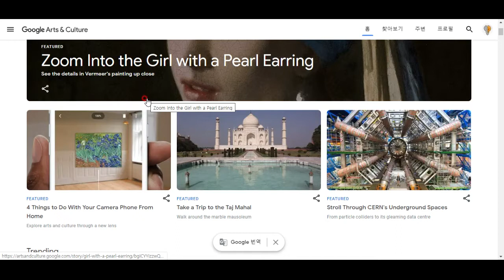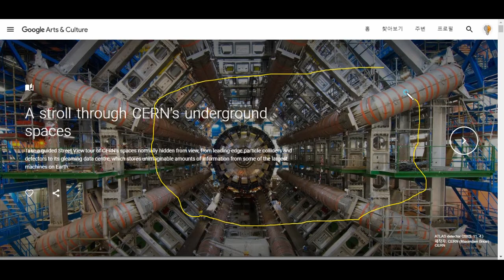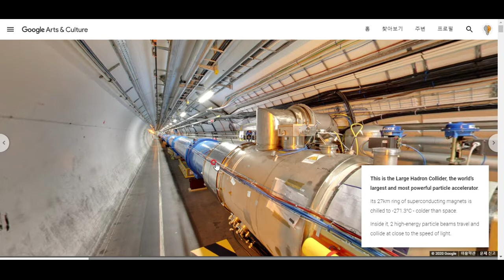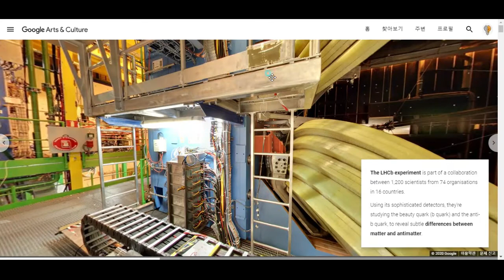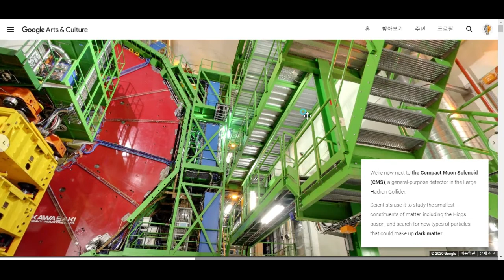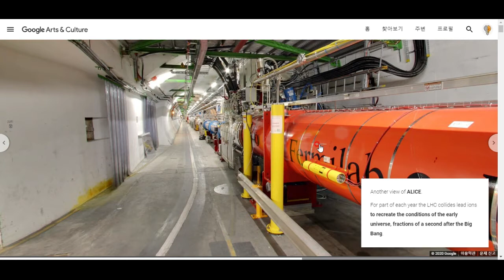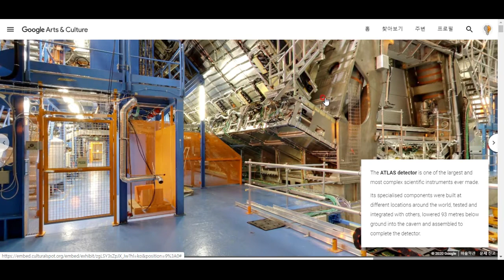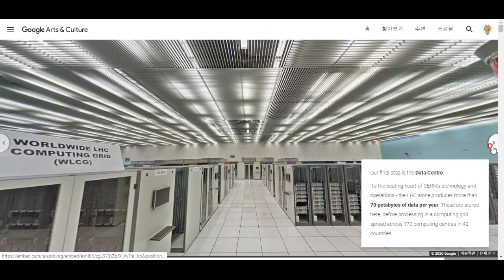입자물리학의 예술품! 바로 입자가속기를 톺아봅시다^^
자연을 이해하고 싶은 인간의 호기심이 만들어낸 기술의 극치, 일종의 예술품이라고 할 수 있는 입자가속기를 톺아봅시다!^^